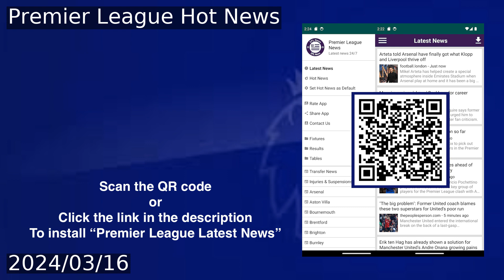Fate of Forest in balamce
Nottingham Forest is awaiting a decision on their profit and sustainability (PSR) breach, with a verdict expected on Monday. The club faced a hearing last week and has until April 15 to appeal any punishment, which remains uncertain but could be influenced by Everton's six-point deduction for similar breaches. The final date for the appeal process is May 24, and there is debate over whether point deductions are the appropriate response to such regulatory breaches.